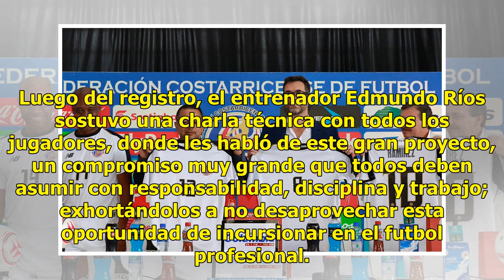Realizan segundo día de visorias en equipo dirigido por Edmundo Ríos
Plano Deportivo | 10 Julio 2018 | 17:59 Con una gran respuesta se tuvo el segundo día de visorias convocadas por la nueva franquicia de Segunda División profesional, que tuvieron lugar en el campo sintético de la Unidad Deportiva “Lic. Adolfo López Mateos”, gracias a las facilidades otorgadas por el...